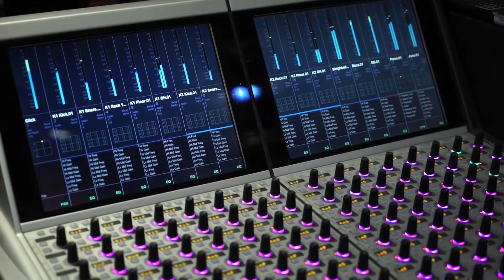The Making of Santa Bring Me The One Music Video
Here's a quick look at the "behind the scenes" making of The Swooner's fabulous new music video "Santa Bring Me The One" with a brief background of the song's origin.  This BTS video was produced by Dan Celso, Owner and Operator of AV8 Productions.  Special thanks to Mark Bader, The Studios at Linden Oaks and Julia Hart Productions for allowing AV8 to document this recording session.